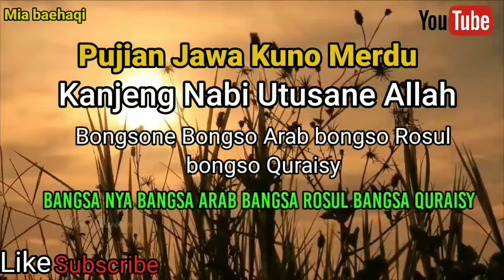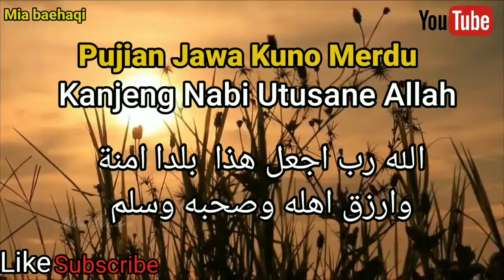Pujian Jawa Kuno Merdu //Kanjeng Nabi Utusane Allah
Pujian Jawa Merdu Kanjeng Nabi
Puji pujian Jawa merdu
Pujian Jawa merdu
Lelagon Jawa Merdu